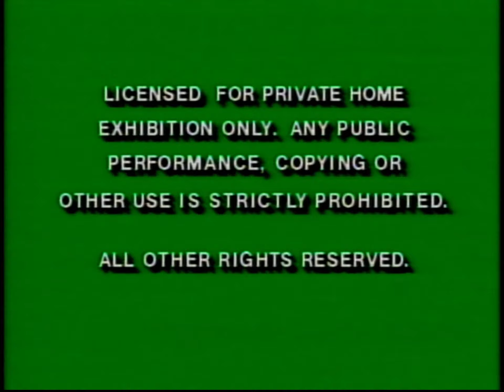[5.1] Opening to Aladdin and the King of Thieves (US Laserdisc, 1997) AC3-RF?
This is the Opening to my 1996 US... AC3? Laserdisc of Aladdin and the King of Thieves, upscaled to 1440p60 by my Retrotink5xPro.

This is the upload for the... AC3-RF Track? Why does this disc have this? Well, I guess there is also: